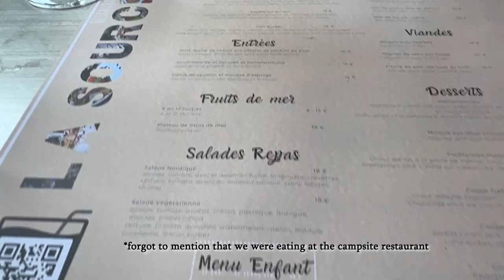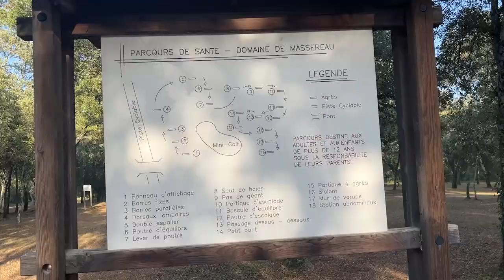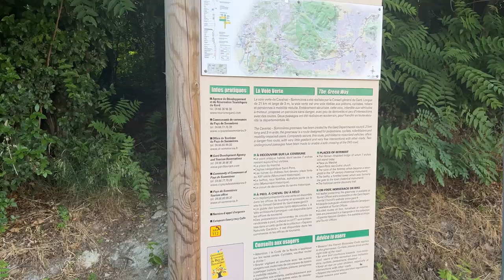Travel, Domaine De Massereau Campsite and Sommières | France Vlogs '22 - Part 2 | Days 2 to 4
Welcome to days 2 to 4 of our trip to France! In the first day of this vlog we set off from Paris and travel down to the South of France via train. We then get settled in to our home for the week: Domaine De Massereau campsite!

We also walk to the nearby  Sommières in this vlog,  a historic town with the beautiful Vidourle river running through it and a medieval castle.